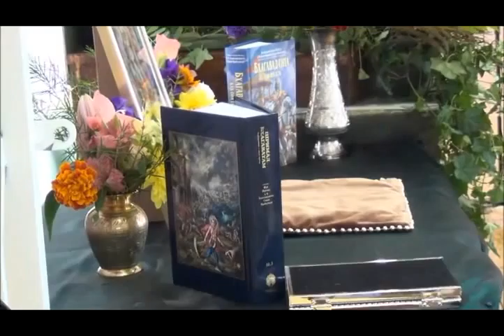1 ЕМ ЧЧЧ в КЦ Гаура 24 08 13